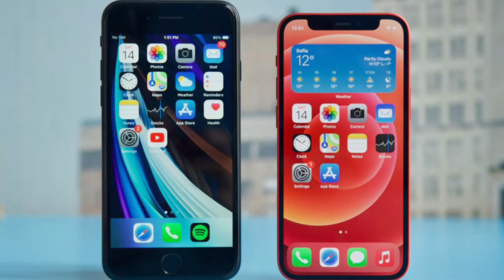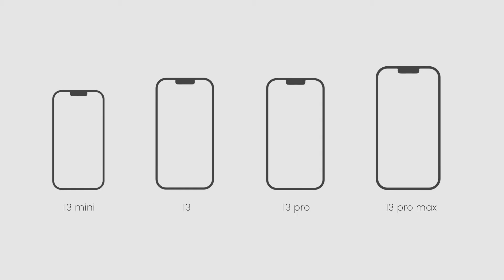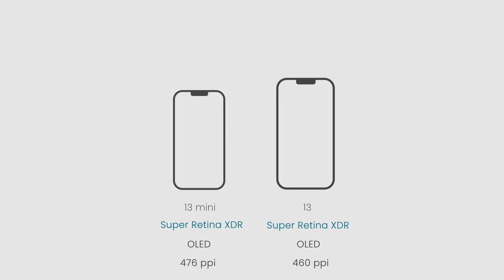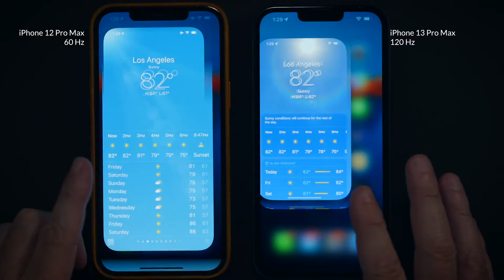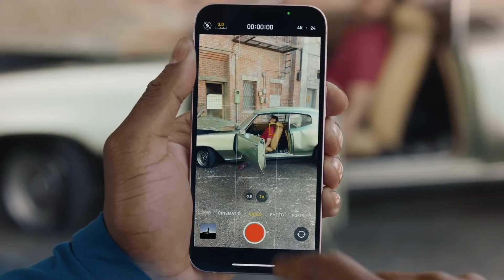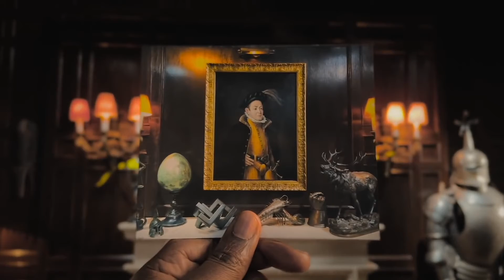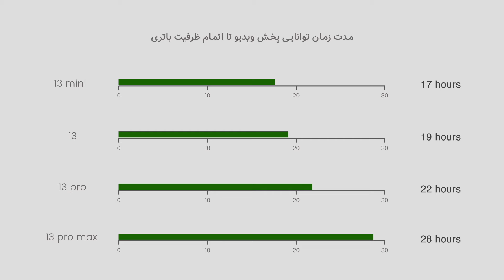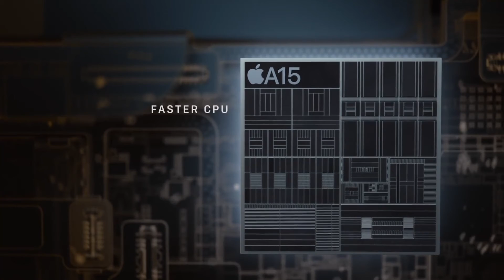کدام یک از آیفون‌های ۱۳ به درد شما می‌خورد؟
سلام دوستان. تو این ویدیو آیفون‌های سری ۱۳ اپل رو با هم مقایسه کردم و اینکه با توجه به نوع استفاده و بودجه شما کدوم می‌تونه گزینه‌ی بهتری باشه رو گفتم.
. استفاده کردم iphonedo تو این ویدیو از ویدیوهای تبلیغاتی اپل و یک ویدیو از کانال